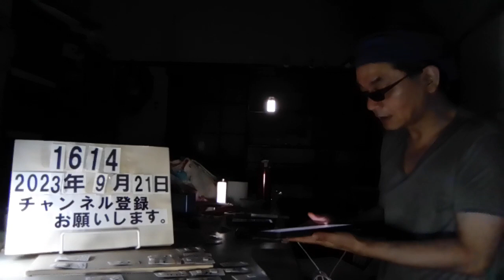＃1614 ガーシー被告「牙を抜かれた猛獣のようだった」立花孝志氏“プラチナチケット”ゲット。“激ヤセ”ガーシー被告の悲しき末路、金塊盗まれ、人も離れて…2023.9.21.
立花孝志氏“プラチナチケット”ゲット　ガーシー被告「牙を抜かれた猛獣のようだった」

9/20(水) 2:00配信

　傍聴券をゲットした立花孝志氏

　俳優らを動画投稿サイトで脅迫したとして、暴力行為違反（常習的脅迫）や強要、証人威迫など五つの罪に問われた元参院議員のガーシー（本名・東谷義和）被告（５１）の初公判が１９日、東京地裁で開かれた。　 政治団体ＮＨＫから国民を守る党の党首で、政治家女子４８党の立花孝志氏（５６）が、ガーシー被告の初公判を傍聴後、国会で会見した。１８枚の傍聴券を求め５６０人が並んだ中、１枚をゲットした立花氏はガーシー被告の印象を「牙を抜かれた猛獣のようだった。反省しているようだったが、落ち込んでいるっていう風には感じなかった」と述べた。　 佐伯恒治裁判長はかつて、同地裁の裁判で立花氏に懲役２年６月、執行猶予４年の判決を言い渡している。因縁の人物との再会に「なんでおんねん！？と思った」と驚いていた。　 検察側の冒頭陳述では、ガーシー被告の錬金術もつまびらかに。「ＹｏｕＴｕｂｅで得たお金が１億１千万円、それ以外に１億円くらいのお金が知り合いの口座に。ガシル（オンラインサロン）の入金額が２億円。本の印税が９２６万円、国会議員の報酬が８４８万円。被害者に弁済をしていくことが、大切な彼の罪の償い方になる。彼の人生に責任を持っていく」と支援を表明した。　 立花氏は「彼に投票した人がでたらめみたいな印象を与える検察官の読み上げには、憤りを感じた」とし２５年の次期参院選に再びガーシー被告を擁立する意向を示した。

ーーー

“激ヤセ”ガーシー被告の悲しき末路「ジャニーズ性加害暴露の功績スルー」金塊盗まれ、人も離れて…

9/20(水) 17:00配信

フライデーデジタル

帰国後すぐに逮捕され、神妙な面持ちで警視庁本部に移送されるガーシー容疑者（‘23年6月）

「牙を抜かれた猛獣みたいな感じがした」 昨夏の参院選でガーシー（東谷義和）被告（51）を擁立した政治団体『ＮＨＫから国民を守る党』の立花孝志氏は、そうつぶやいた。 【すごい…画像あり】カメラマンをギロリ…！実刑もあるガーシー「酒を飲まずパーティ参加者の醜態暴露」戦慄の素顔写真 俳優・綾野剛らへの名誉毀損や暴力行為法違反（常習的脅迫）などの罪に問われた元参院議員のガーシー被告の初公判が9月19日、東京地裁で開かれた。ガーシー被告は逮捕時の金髪がそのまま伸び、体重は10キロ以上ゲッソリ。その様子を傍聴席から見守った立花氏は冒頭の言葉で驚きを表現した。 ガーシーと言えば、関西弁でまくし立てるトークがウリ。 「めくる」 「さらす」 といったワードはトレンドにもなったが、この日は 「一生をかけて償うつもりです。この裁判が最初の謝罪の場になる」 と深々と頭を下げた。 公判では綾野の供述調書も朗読され 「（ガーシー被告の）暴露で精神が崩壊する寸前。暴露行為は自己中心的で狂っている」 と厳罰を望むとした。 かつてガーシー被告は綾野の醜聞を法廷で１つ１つ証明していくと豪語していたが、結局、綾野の主張には一切反論しなかった。前言撤回の理由についてガーシー被告を知るスポーツ紙芸能担当記者は次のように語る。 「ガーシーは５つの罪で起訴されているが、なかでも最も重いのが常習的脅迫で、認められれば懲役５年以上の実刑判決もありうる。ガーシーは以前から刑務所に入るということは、人生の大事な時間を無駄にするという考え方。 だから何がなんでも執行猶予判決を勝ち取りたい。謝罪と反省の弁を繰り返し、常習的脅迫だけは争う作戦のようだ」 ガーシー被告の弁護団には“令和の無罪請負人”こと高橋裕樹弁護士を筆頭にヤメ検弁護士など実力派がズラリ。カネに糸目をつけず、最強の弁護士集団を揃えた。 「ガーシーが暴露動画や会員制サロンで稼いだお金は数億円規模。そのほとんどが弁護士費用や補償に充てられそうな雲行きです。なんとも因果な話ですよ」（同・スポーツ紙記者） ガーシー被告の周辺では、別の事件も起きていた。昨年12月29日昼過ぎ、東京都杉並区のマンション１階の部屋に空き巣が入り、現金約2000万円や金塊26本や腕時計など129点（計約１億7150万円）が盗まれた。 現場は、ガーシー被告の知人男性の実家で、男性の母親が１人暮らし。今年１月には、ガーシー被告の関係先として警視庁の家宅捜索を受けた場所だ。 盗まれた現金や金塊の持ち主は一連の“ガーシー劇場”のプロデューサー的立場だったＸ氏。Ｘ氏は現在海外に長期滞在中だ。 この巨額空き巣事件の容疑者３人が９月13日に警視庁に逮捕された。３容疑者は互いに顔見知りで、押収したスマホの解析などから指示役がいたとみられる。 「盗まれた現金、金塊は見つかっていない。ガーシーは事件後の今年２月に動画で元ヤクザや半グレの実名を複数出して、空き巣事件の見立てを語っていた。明らかに“狙いうち”された形跡があるため、当局も慎重に捜査を進めている。 ガーシーも本来ならばガンガン追及していただろうが、いかんせん勾留されているので何もできない」（全国紙社会部記者） “時代の寵児”となったガーシー被告も、いまや激ヤセして司法の判断を待つ身。もっか世間をにぎわすジャニーズ事務所の性加害問題も、元をたどれば英BBCよりも先に元ジャニーズJr．のカウアン・オカモト氏から被害の実態を聞き出したのはガーシー被告だった。 しかし、そのことを評価する人は皆無で、ガーシー被告の存在自体を忘れ去っていた人も多い。 「事件を機にガーシー被告の周りから人も離れていった。残ったのは多額の借金ということにもなりかねない。昨年２月にキラ星のごとくネット上に現れたが、転落も早かった」（スポーツ紙記者） 審理は来年２月まで２か月に１回のペースで行われ、早ければ春にも一審判決が出るという。ガーシー被告はいま何を思うか――。

FRIDAYデジタル